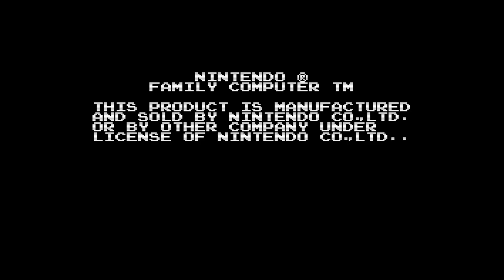【ディスクシステム】ウルトラマン 怪獣帝国の逆襲【3分プレイング #0036】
1987年01月29日にファミリーコンピュータディスクシステムのソフトとしてバンダイから発売された「ウルトラマン 怪獣帝国の逆襲」の3分プレイング動画です。